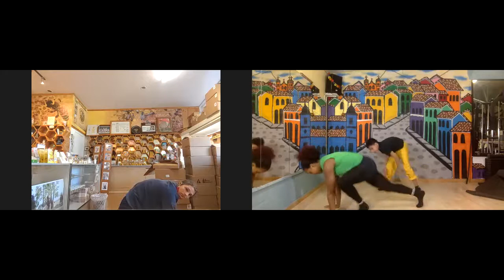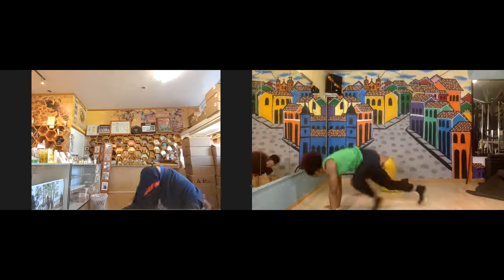CAPOEIRA ZOOM EFI